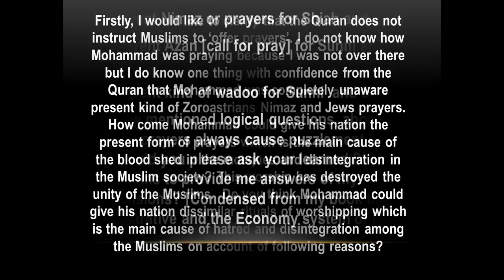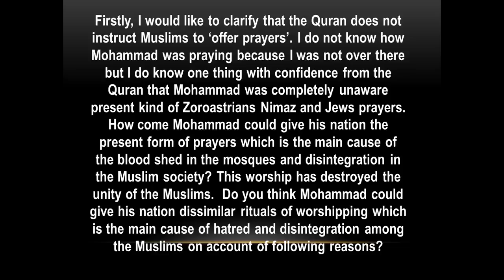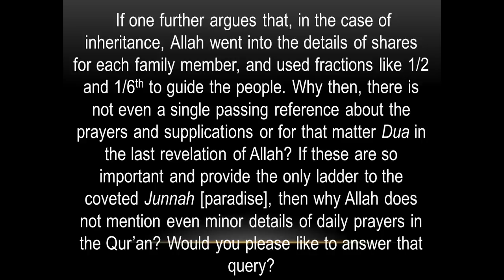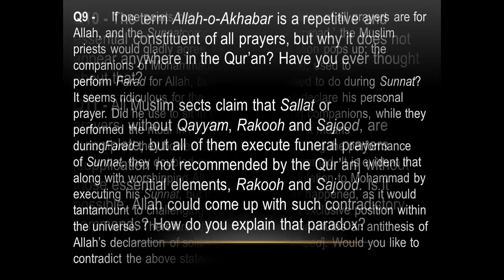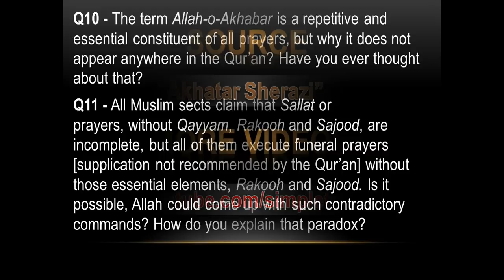50 QUESTIONS ABOUT NAMAZ - QUESTIONS 1 TO 11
50 QUESTIONS ABOUT NAMAZ - QUESTIONS 1 TO 11